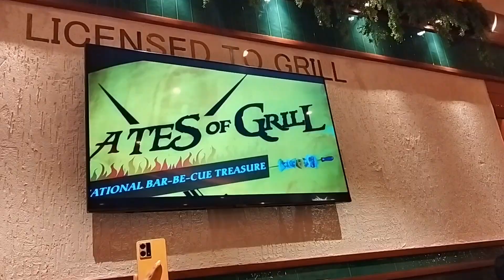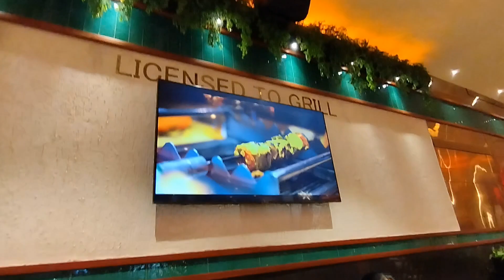खाना बहुत Special था , मज़ा आ गया 🥳🥳 aur पीना bhi 😜😜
This is Gourav Tilthiya. In my vlogs I share my life with you guys, and I hope you will definitely like my vlogs, So must watch and have fun. Lots of love from your friend entertainer gourav because I am born to entertain people...

 @Entertainer Gourav and Deepa
 @Flying Beast
 @Mumbiker Nikhil

 @Flying Beast
 @Sourav Joshi Vlogs
 @Dhruv Rathee
 @SET India

 @Flying Beast
 @Mumbiker Nikhil
 @Technical Guruji
 @Goldmines Movies

 @Flying Beast
 @Sourav Joshi Vlogs
 @Dhruv Rathee
 @SET India

kya तो मजा आया Vande Bharat train mai पहली बार travel करके. Ek no. Experience
life mai पहली बार Stadium mai IPL Match देखा...mazaa aa gya...yehhhh.😄😄🥳🥳🥳
आज bura lag रहा है , क्यूंकि deepa se बिना मिले bhopal आना पड़ा. 😔😔
mummy ka नया चश्मा pata nhi kaisa 😎ban gya...?
city of lakes bhopal...